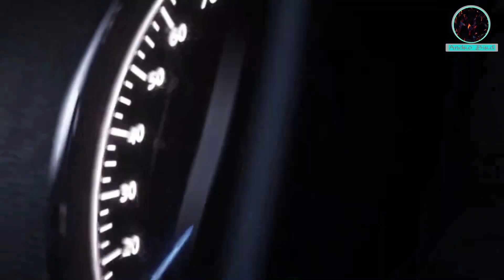redmi k50,redmi k50 pro Release Date, redmi k50 series specification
redmi k50 series is coming.
In this video i will give you a  bangla review of specs of redmi k50 series and you will know  all details about redmi k50 ,k50 pro ,k50 pro plus,
and i m aslo talking about Redmi K50 Pro  Launch Date,and i will give a idea about the redmi k50 price in Bangladesh.

 so keep watching this video